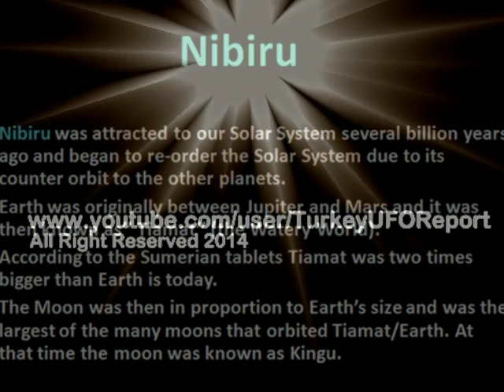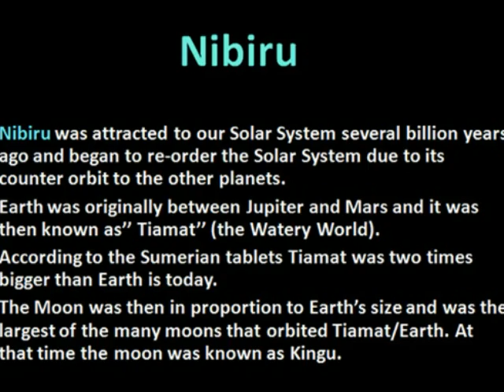Real Nibiru Footage-Vancouver-Katkam.ca-CANADA